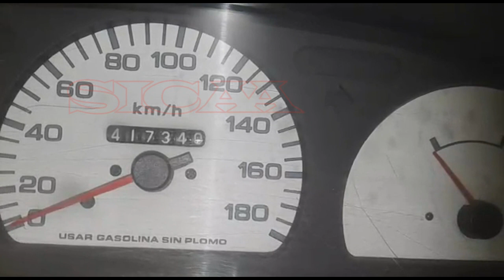Pequeños detalles en la afinación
Cuando se realiza un mantenimiento preventivo como una afinación, no solamente se debe cambiar los filtros, bujías, cables, etc. sino revisar los elementos relacionados, en este caso, podemos observar una manguera que se aprecia dañada desde hace tiempo y que no ha sido cambiada a pesar de un "mantenimiento constante"